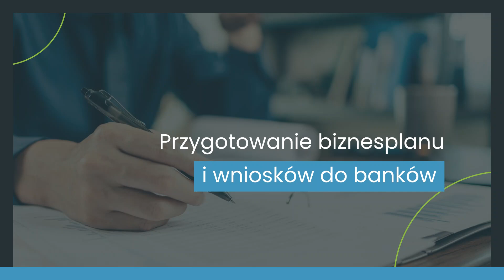Usługi rachunkowe Olkusz PROGRESS Biuro Usług Finansowych Tomasz Pandel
W Biurze Usług Finansowych PROGRESS świadczymy kompleksowe usługirachunkowe. Nasza siedziba mieści się w Olkuszu.
Nasza oferta obejmuje szeroki zakres usług, takich jak prowadzenie ksiąg rachunkowych, książki przychodów i rozchodów, rozliczenia roczne PIT, rozliczenia z PFRON, sporządzanie wniosków do banków oraz przygotowanie biznesplanów. Jesteśmy tu, aby wspierać firmy, organizacje i osoby indywidualne w każdym aspekcie finansowym.
W PROGRESS nie tylko oferujemy usługi, ale przede wszystkim budujemy trwałe relacje z naszymi klientami. Nasze atuty to profesjonalizm, doświadczenie i pełna dyskrecja w obszarze finansów.